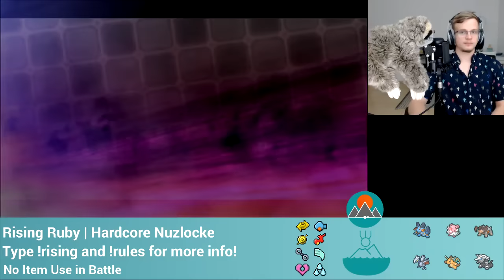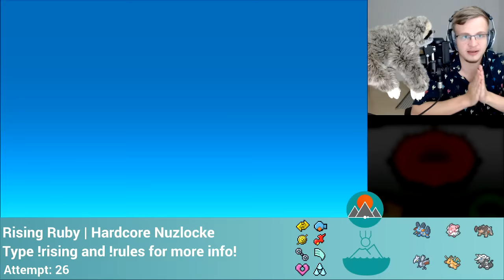How I Beat The Hardest 3DS Pokemon Hack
Click▼

This is the long awaited Finale of the Rising Ruby Hardcore Itemless Nuzlocke Finale. It concludes the advanced/extreme Nuzlocke of Drayanos Pokemon Omega Ruby Hack. Enjoy!